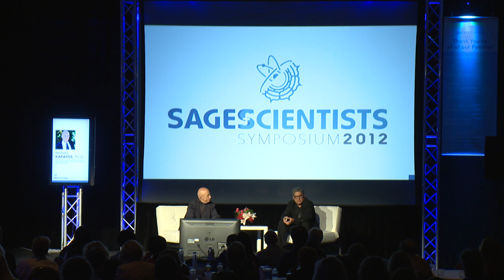The Gap Between Thoughts | SAGES & SCIENTISTS: Menas Kafatos - Part 3 - Deepak Chopra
Description: Eminent physicist and author Menas Kafatos concludes his brilliant discussion of "The Riddle of Consciousness." How do we know that what we see and experience is reality?* How do we explain consciousness in the current scientific paradigm? Kafatos is joined by Deepak Chopra to explore these fascinating questions.

SAGES & SCIENTISTS is a weekly series on The Chopra Well featuring insights in science, spirituality, and technology.

THE CHOPRA WELL is a new YouTube channel created to encourage people to live healthier, fuller lives and to be more aware. Deepak, Mallika and Gotham Chopra, as well as many other friends and experts, join together in this inspiring project for personal and global transformation. The channel features daily shows about spirituality, wellness, healthy living, humor, and much more.